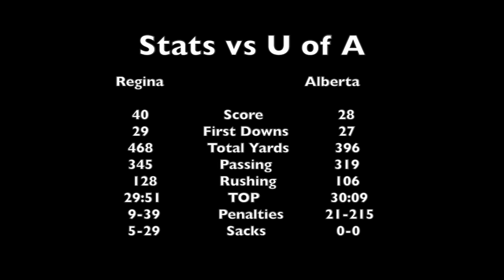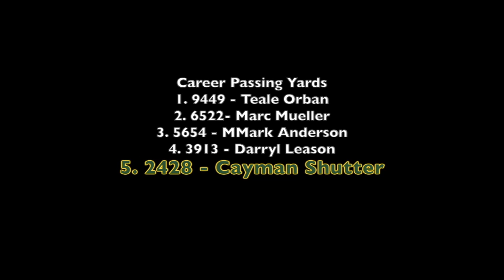2014 Rams TV - Week 1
Co-hosts Karlen Herauf and Alicia Dorwart chat with head coach Frank McCrystal, RB Dillon Dawson, and DL Tyler Perkins ahead of the team's Canada West opener against UBC.